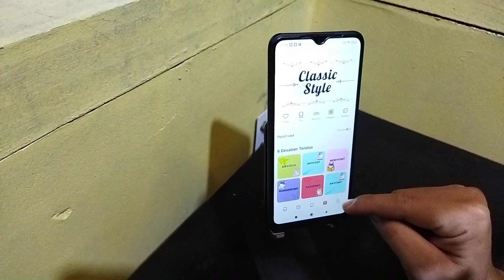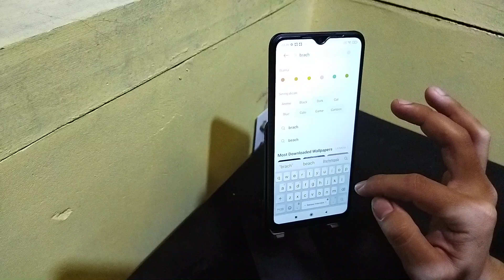Cara mengganti wallpaper hp Redmi 9A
Berikut ini cara mengganti wallpaper hp Redmi 9A